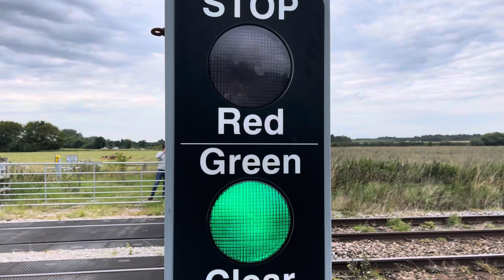Hiam Fen House (MWL) Userwork Level Crossing (Suffolk) Tuesday 15.08.2023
17:33 1M82 East Midlands Railway (Regional) From, Norwich to Manchester Piccadilly, 170504.

Line: The Breckland Line, Between Lakenheath & Brandon Stations.

Timetable Used: Brandon.

Featuring: @UKLCSandT.